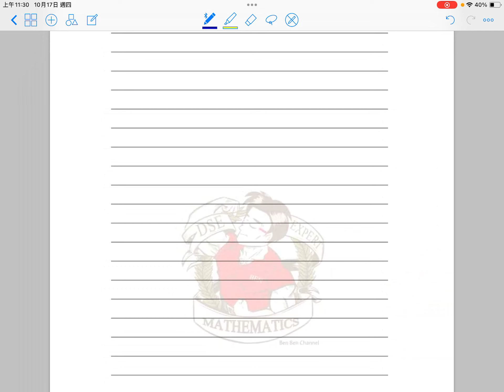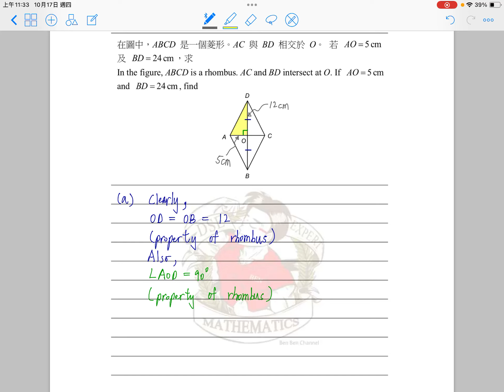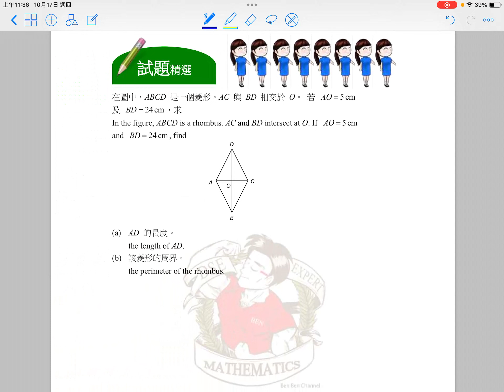3A05_Exercise 3_Q.6_(S.3 數學自主學習閣)